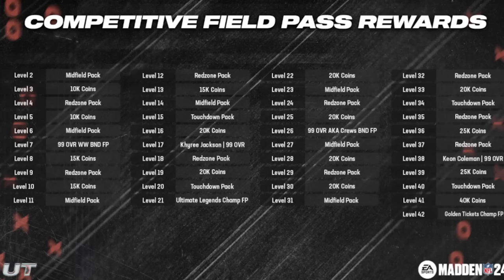I Can't Believe How Many FREE 99 OVR's EA Just Revealed!